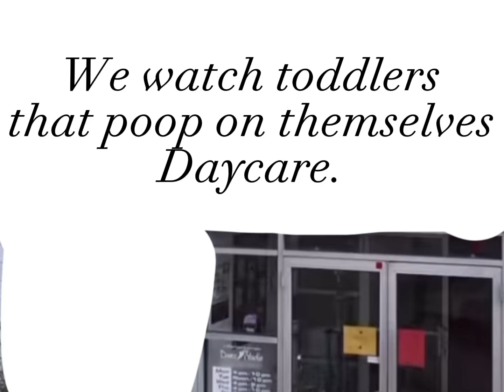I edited half of a dance moms episode (funny)